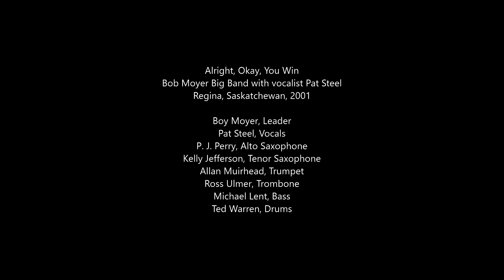Alright, Okay, You Win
Bob Moyer Big Band with vocalist Pat Steel
Regina, Saskatchewan, 2001

Boy Moyer, Leader
Pat Steel, Vocals
P. J. Perry, Alto Saxophone
Kelly Jefferson, Tenor Saxophone
Allan Muirhead, Trumpet
Ross Ulmer, Trombone
Michael Lent, Bass
Ted Warren, Drums